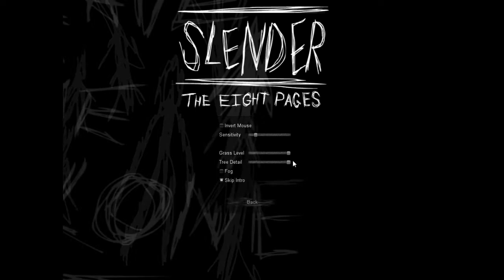My Sister Plays Slender! - Best Reaction Ever!